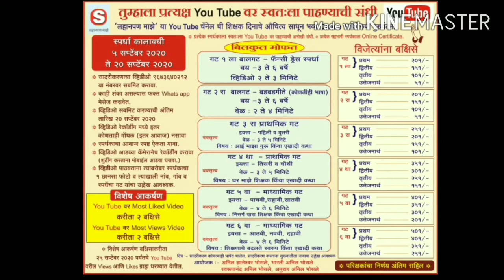लहानपण माझे ll mazelahanpan ll भाषण llस्पर्धक :OVEE A.DHARMADHIKARI ll स्पर्धक क्र. 032 ll गट 4 था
Iलहानपण माझे, maze lahanpan, mera bachpan
     विषय  :  कथामाला
      स्पर्धकाचे नाव :  OVEE AKSHAY DHARMADHIKARI